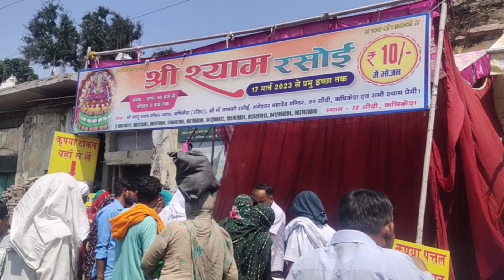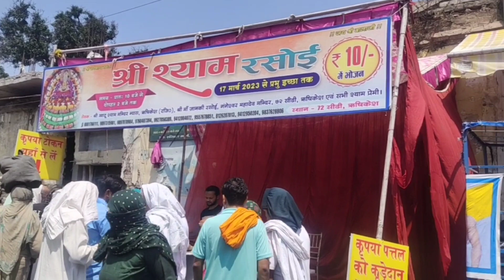Aaj Masti Karne Gye Hum Ganga Jii vahan per kya khoob enjoy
Aaj ham Gaye Rishikesh vahan per bhabhi bacche main Gaye Ganga Ji nahane bhatiji ke kahane per Ganga ji gaye the ham vahan per bahut maja aaya bahut injoy Kiya Ganga Ji mein nahane se bahut hi man ko Shanti Mili
                               Ganga Ji mein bahut der nahate rahe bahut hi Maja aaya bahut sare log the vahan per Jo injoy kar rahe the upar acchi dhup thi aur niche Thanda pani tha na to thand lagi aur na garmi aur vahan per Maine ek sasta sa kitchen bhi dikhaya Jahan per ₹10 plate khana mil raha tha vahan per bahut sare log khana kha rahe the bahut hi swadisht khana tha

Production Credits: Pooja Aashi vlog

Edited by: Pooja Aashi vlog

Filmed by:  Pooja Aashi vlog

Produced by: Pooja Aashi vlog

Video Title: Aaj Masti Karne Gye Hum Ganga Jii vahan per kya khoob enjoy
⏲️Time Stamps⏲️

00:00 -Intro
00:28 - Rishikesh gaye
05:04 -  Ganga Ji mein nahae
06:00 - Ganga Ji ke kinare baithe
06:41 - Ending

About
Pooja Aashi vlog